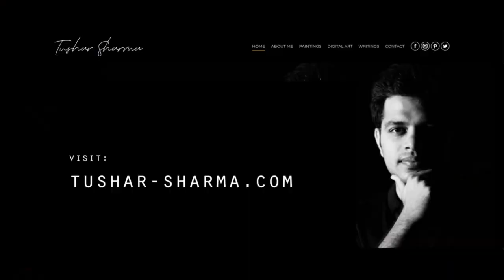Tusharanshu Sharma Oil painting- ENA and tulips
ENA and tulips
Oil on Canvas
36” X 24”

This painting is a tribute to École Nationale d'Administration (ENA), Strasbourg where I did my Masters. This grande école has has been a training ground for numerous French leaders and recently it has been a subject of much ‘reflection’. Hence, the reflection, the royalty or rather leadership depicted by purple tulips, bunch of summer bouquets, old cobbled French road and the reliable velop bicycle of Strasbourg.